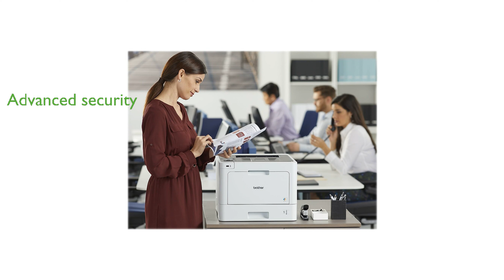REVIEW (2025): Brother HL-L8260CDW Color Laser. ESSENTIAL details.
The Brother HL-L8260CDW color laser printer is an outstanding choice for both large and small businesses seeking professional-quality printing at a reasonable cost.

This high-performance printer boasts impressive printing speeds of up to thirty-three pages per minute and a resolution of up to two thousand four hundred by six hundred dots per inch.

With a two hundred fifty-sheet paper tray that can be adjusted for legal or letter-sized paper, and an additional fifty-sheet multi-purpose tray, this printer is highly versatile.

The built-in wireless connection and gigabit Ethernet network interfaces make it easy to set up and share on both wired and wireless networks.

Automatic duplex printing allows for efficient two-sided printing, making it ideal for producing professional documents like brochures and booklets.

Advanced security features help protect against unauthorized access and allow for cost control by restricting printing on a per-user or group basis.